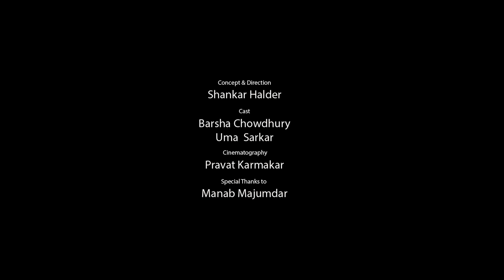শারদবেলার আগমনী | Sharodbelar Agomoni | Aparajita | Agomoni Gaan | Pujor Gaan 2023 | Durga Puja 2023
Song: Sharodbelar Agomoni
Singer & Lyricist : Aparajita Chakraborty
Composition & Music Production: Sourav Babai Chakraborty
Acoustic Rhythm: Joy Nandi
Flute: Soumyajyoti Ghosh
Sitar: Rahul Chatterjee
Guitar: Chhandan Basu
Recording: Tarun Das at Studio Violina

Cast: Barsha Chowdhury & Uma Sarkar
Typography: Saunak Majumdar
Cinematography: Pravat Karmakar
Drone, Edit & Colour: Prasanta Karmakar
Post Production: PK DIGITAL (Gangarampur, D/D)
Location Courtesy: Manoholi Jamindar Bari / মনোহোলি জমিদার বাড়ি
Music Label: Suchitra Music
Special Thanks to Manab Majumdar

Lyrics:
খুশির হাওয়া নীল আকাশে
সেজেছে আজ ধরনী,
কে যে বাজায় দূরে
বাঁশির সুরে,
শারদবেলার আগমনী।

শিউলি ঝরা সুবাস আনে
শারদীয়ার আভাস প্রাণে,
হিমেল হাওয়ায় ঘাসের বুকে
পড়ুক শিশির আদর সুখে,
সোনা রোদের আলোয়
সাদা কাশের বনে হাতছানি।

দীগন্তে ওই সাদা মেঘের
লুকোচুরি রোদের সাথে,
আটচালাতে অকালবোধন
হবে মায়ের শারদপ্রাতে,
বছর পরে আসছে আবার
উমা আমার আদরিনী।

Khusir Hawa Nil Akashe
Sejeche Aaj Dharoni
Ke Je Bajay Dure
Banshir Sure
Sharodbelar Agomoni.

Shiuli Jhora Subas Ane
Sharodiyar Abhas Prane
Himel Haway Ghaser Buke
Poruk Shishir Ador Sukhe
Sona Roder Aaloy
Sada Kasher Bone Hatchani.

Digonte Oi Sada Megher
Lukochuri Roder Sathe
Aatchalate Akalbodhon
Hobe Mayer Sharodprate
Bachor Pore Asche Abar
Uma Amar Adorini.

► ''Suchitra Music" is a platform for Bangla musicans. Along with the new contemporary music it will also bring along the traditional identity of Bangla music through well known artists as well as young and promising ones. It is a platform for a cultural exchange with a professional outlook. They are embracing new artists to promote their music here as well as join hands with them to create new tunes. It's an musical way to safeguard the cultural richness of Bangla art and literature.

***Warning***
This content is Copyright to Suchitra Music. Legal action will be taken against those who violate the copyright of the following material presented.